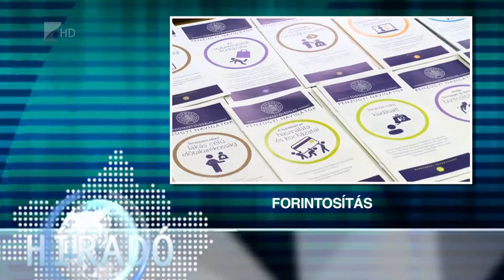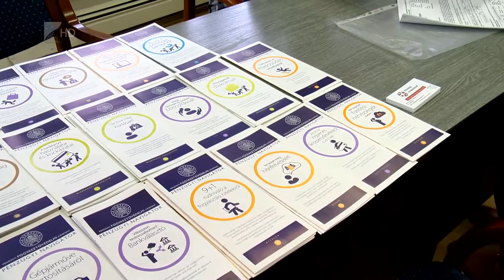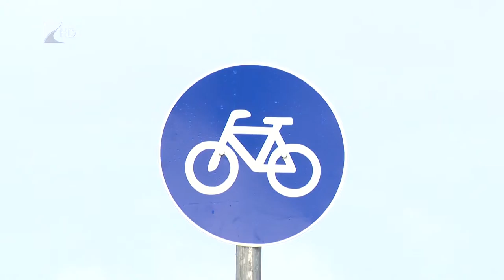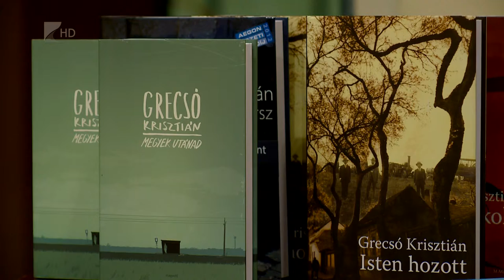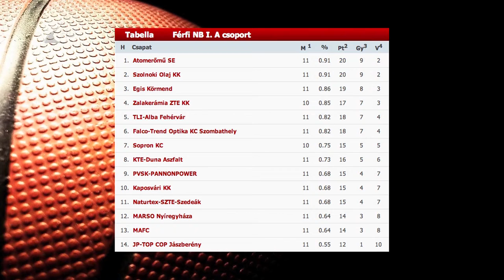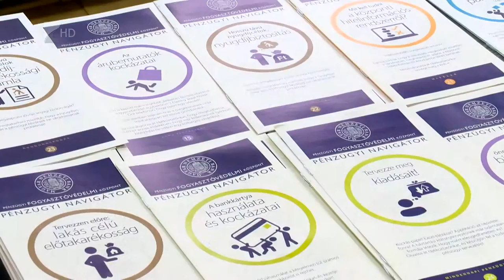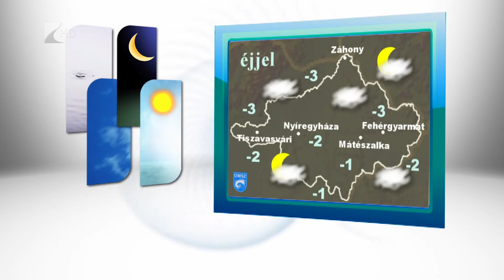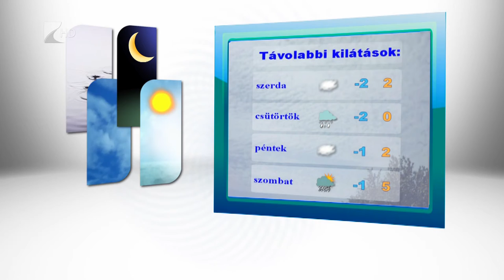Híradó 2015.12.14. - Kölcsey Tv